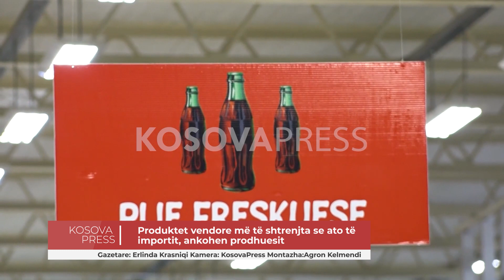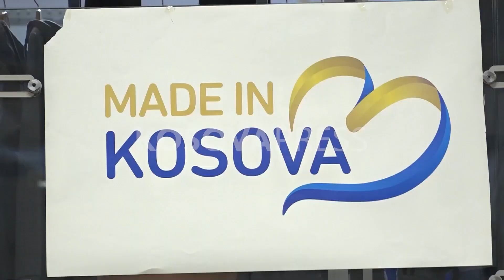Produktet vendore më të shtrenjta se ato të importit, ankohen prodhuesit